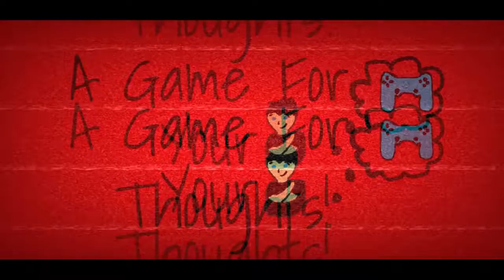DOOM (2016)- Part 18 | A Game For Your Thoughts- PLAYS! Series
And... Here... We... Go...- The Joker (2008)